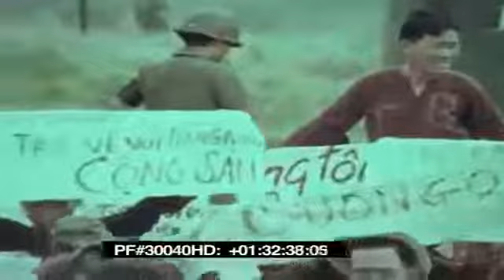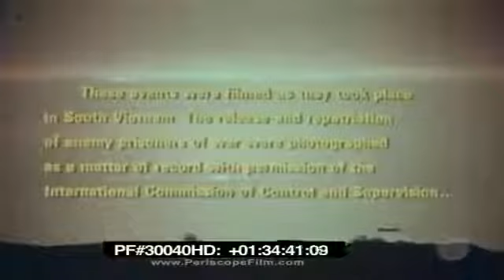một trong nhiều tù binh không muốn trở về với cs trong đợt trao đổi tù binh năm 1973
Có những sự thật lịch sử mà Cộng sản không bao giờ dám công bố , bởi nếu Cộng sản công bố , hay được công bố điều sẽ vạch trần sự tuyên truyền dối trá , mị dân như thước phim tài liệu này đã chứng minh điều đó ...” Trao trả tù binh được ICCS Ủy Hội Quốc Tế Kiểm Soát và Giám Sát (việc thi hành Hiệp Định Ba Lê) 1973 giữa Việt Nam Cộng Hòa và Cộng sản Bắc Việt ”
Trong năm 1973 có 4 đợt trao trả chính ,tất cả các hình ảnh , những thước phim tài liệu về những cuộc trao trả tù binh năm đó , điều cho thấy , chứng minh những tù binh Cộng sản không hề có dấu hiệu thiếu ăn , bị bỏ đói hay bị hành động tra tấn nào vì sức khỏe tất cả tù binh Cộng sản điều rất tốt và khỏe mạnh .
Trong đợt trao trả tù binh ngày 25-3 , trong khi chờ đợi được trao trả cho phía Cộng sản , thì đã có mấy trăm tù binh Cộng sản xin được ở lại phần đất của chính quyền miền Nam Việt Nam Cộng Hòa thay vì được trao trả về với Cộng sản , những tù binh Cộng sản đã tỏ ý quyết liệt và giơ cao những khẩu hiệu như :

+Thà chết chứ không trở về với Cộng sản
+Quay về chế độ Cộng sản là tự sát
+Quyết ở lại Miền Nam tự do
+Chúng tôi chỉ muốn sống ở Miền Nam tự do
+Nếu trao trả cho Cộng sản thì chúng tôi sẽ tự sát tập thể
+Hoan hô chính sách nhân đạo của Chính phủ Việt Nam Cộng Hòa - Cương quyết không về với Cộng sản

Tất cả điều này đã cho thấy với chính sách tuyên truyền của Cộng sản đối với nhân dân ta về những nhà tù Việt Nam Cộng Hòa và chính sách đối với các tù binh Cộng sản đều bị vạch trần như nhà tù Phú Quốc ,sự tuyên truyền nhồi sọ , mị dân của Cộng sản về chính sách tù binh của Việt Nam Cộng Hòa nhằm mục đích gây hận thù dân tộc và mục đích tuyên truyền chính trị ...

“ Condition Of Slavery ”
Nguyễn Hiếu